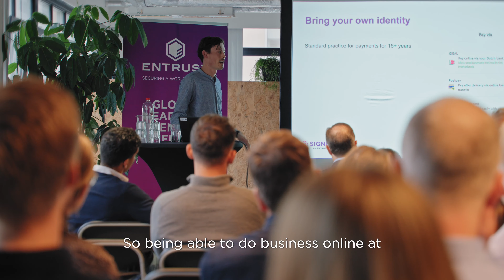Aftermovie: Signhost Summit 2023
"Global developments for e-Identifying and e-Signing impacting your business"

Watch the aftermovie of the Signhost Summit 2023